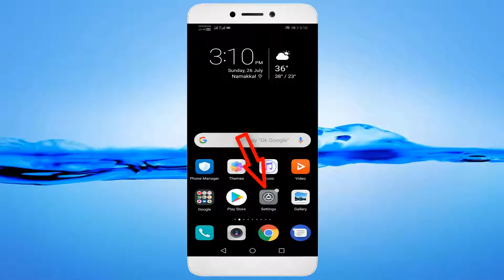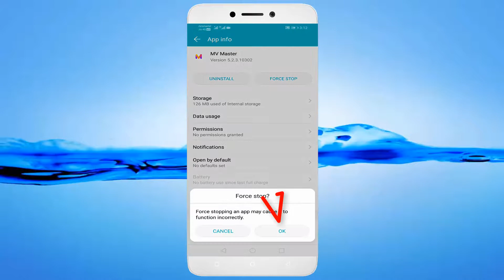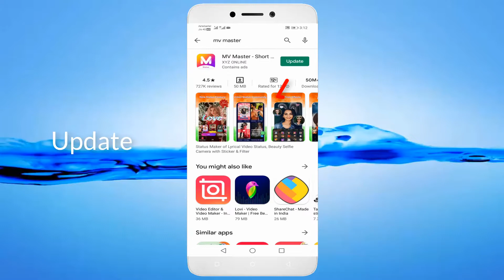How To Fix MV Master Isn't Responding Error Android & Ios - Fix MV Master Not Open Problem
In This Tutorial How To Fix MV Master Isn't Responding Error Android & Ios - Fix MV Master Not Open Problem